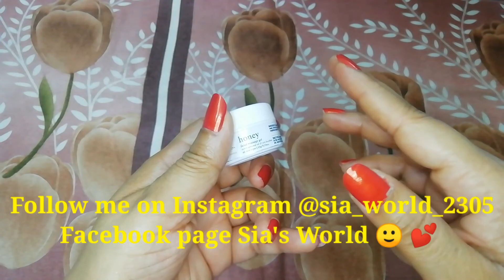Just Herbs Honey Facial Massage Gel Review/Difference between Honey Gel & Fagel Instant Glow Gel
Hello frnds, This is a review and comparison video of honey facial massage gel and Fagel Instant glow beauty gel. Hope you will like it 💕.